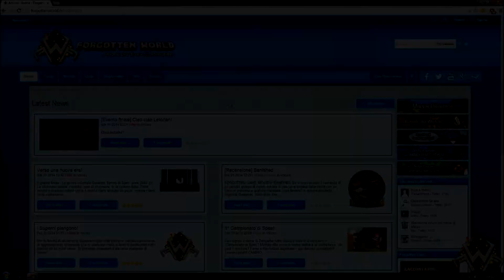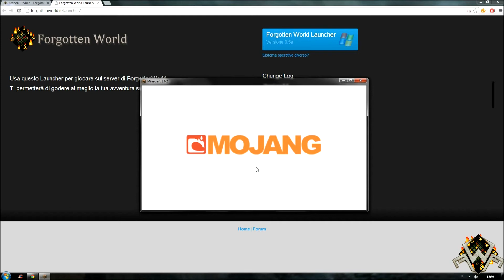Minecraft server Mirias - [Guida] Come collegarsi a Mirias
Video descrittivo con il procedimento per collegarsi al server Forgotten Mirias attraverso il launcher Forgotten World.
Forgotten Mirias è basato sulla mod TerraFirmaCraft.